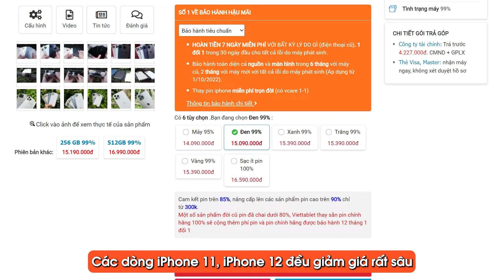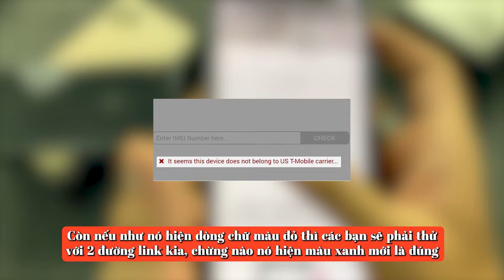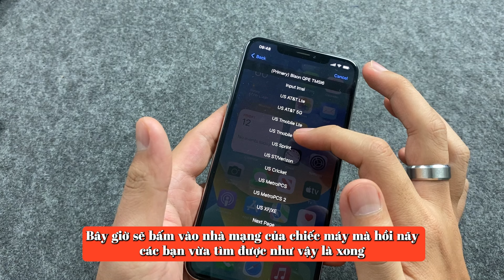CÁCH GẮN SIM GHÉP CHO IPHONE LOCK HOÀN HẢO NHẤT - HIỆU QUẢ NHẤT 2023 !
Nhiều bạn vẫn còn khá lúng túng với việc tự gắn SIM GHÉP cho chiếc iPhone Lock, nếu vậy thì hãy đón xem video hướng dẫn gắn sim ghép chuẩn nhất, hiệu quả nhất 2023 này của mình nhé.

LINK IPHONE 12 PRO MAX GIÁ SIÊU RẺ CHO ANH

► Chi nhánh Viettablet:
- CN1: 27 Lê Văn Việt, P.Hiệp Phú, Q.9, TPHCM
- CN2: 174 Cao Thắng, P.11, Q.10, TPHCM